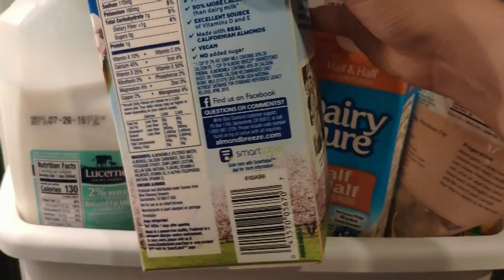MASCARILLA de CAFE con LECHE | Exfoliante y Aclarante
La cafeína ayuda a combatir los granitos, acné, espinillas y manchas en la piel, ayuda a tener una pie radiante y humectada ya que abre los poros para eliminar las impurezas de la piel.

Comenta de que quieres que se trate el próximo vídeo :)

¡Nos vemos en mi próximo vídeo! Muahahahahahhahahaa

prueba esta mascarilla a base de cafe y leche, y tu piel lucira como de 20 anos menos
MASCARILLA DE CAFE!
Mascarilla de café y leche CASERA Y FÁCIL
MASCARILLA DE CAFÉ DILE ¡ADIÓS! AL ACNÉ Y MANCHAS PARA SIEMPRE/Yas
Esto Blanquea tu PIEL en Solo 3 días, Pero no abuses, porque Aclara tu piel demasiado
Mascarilla de cafe y leche bye bye piel grasa y acné
Mascarilla de café para aclarar el rostro de forma natural
MASCARILLA DE CAFÉ - Adiós piel grasa - ManiMakePeú